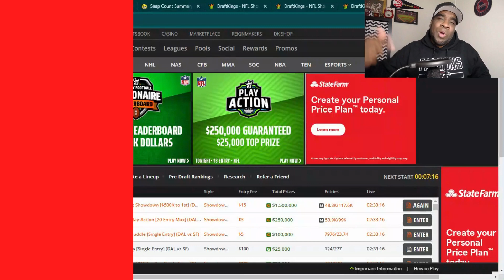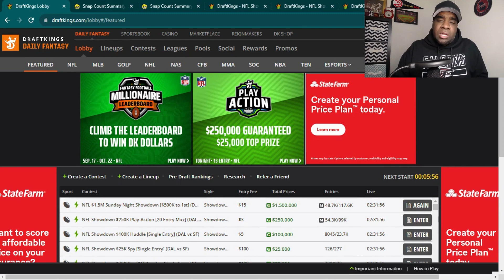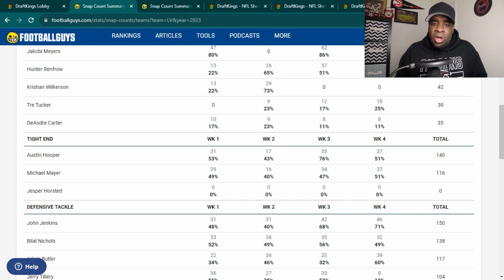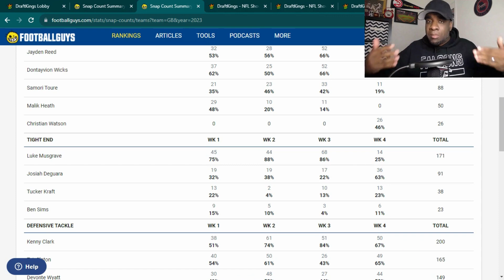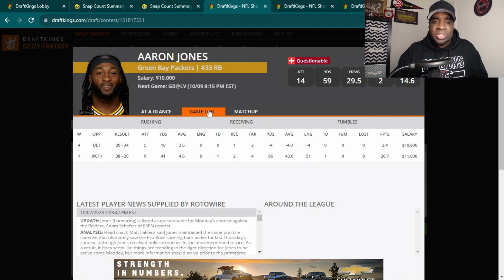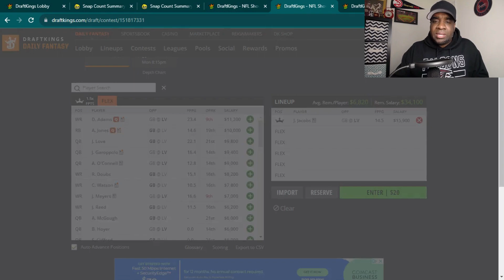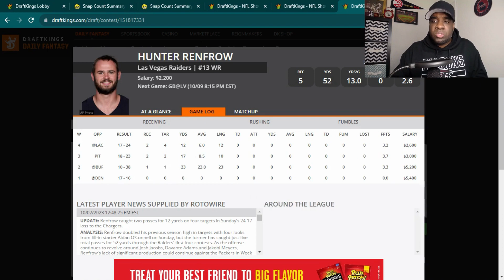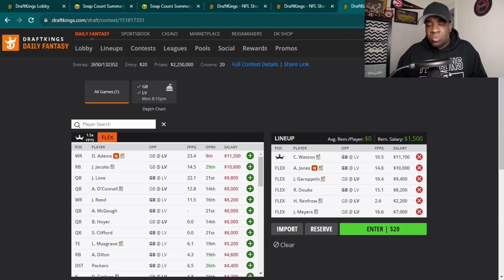Packers vs. Raiders | Monday Night Football | DraftKings Showdown Thought Process | DFS | Advice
Check out my DFS thought process for the Green Bay Packers vs. Las Vegas Raiders Week 5 Monday Night Football (MNF) Showdown Contest on DraftKings!!